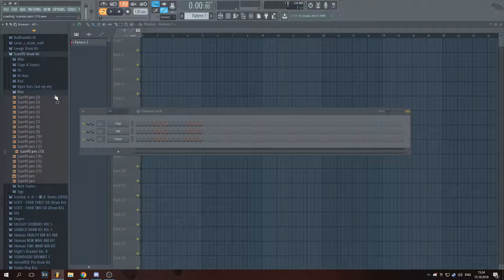$careYU Beatz prod. DRUM KIT *RIGHT HERE* (MUST HAVE DRUM KIT)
↓↓↓ If you wanna buy my drum kit PM me here ↓↓↓
24 - 808's
29 - Claps & Snares
16 - FX
17 - HiHats
8 - Kick's
16 - Open Hats
18 - Percs
17 - Rock Snares